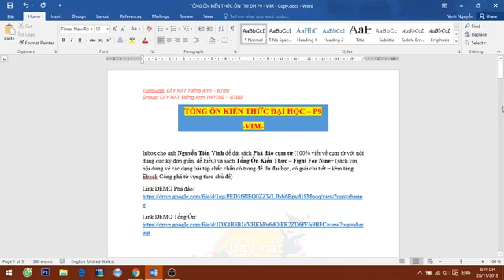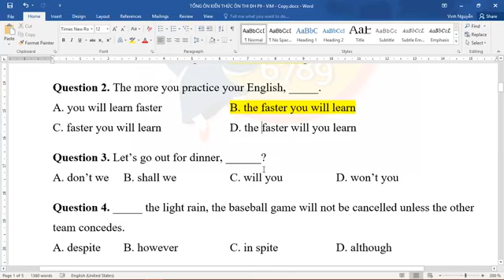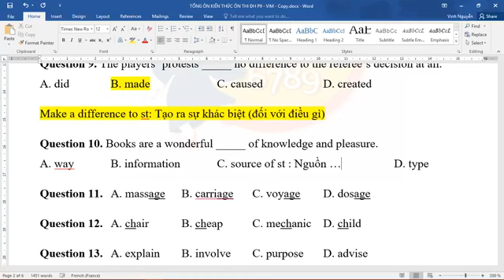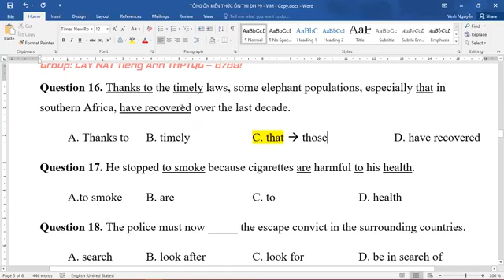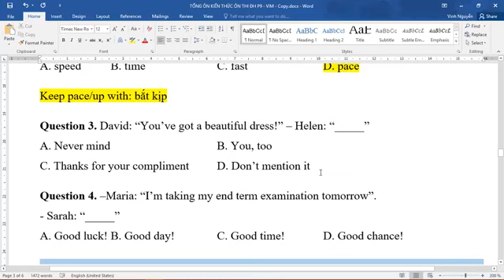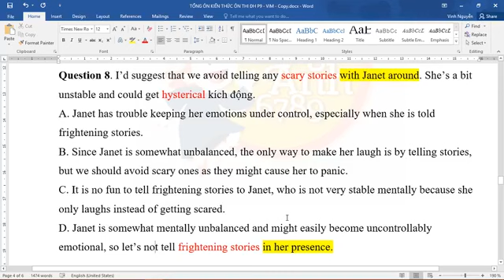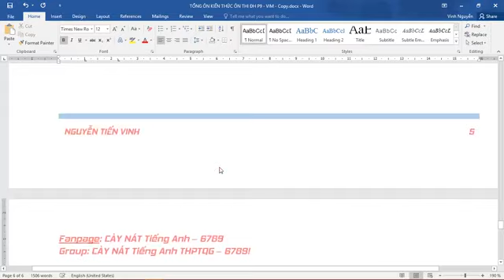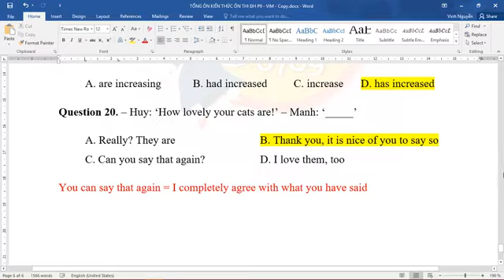TỔNG ÔN KIẾN THỨC 2019 - PHẦN 9 - VIM